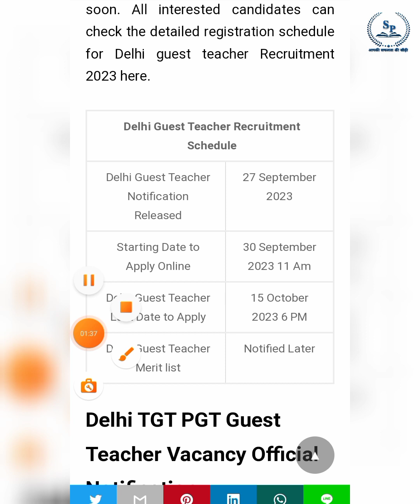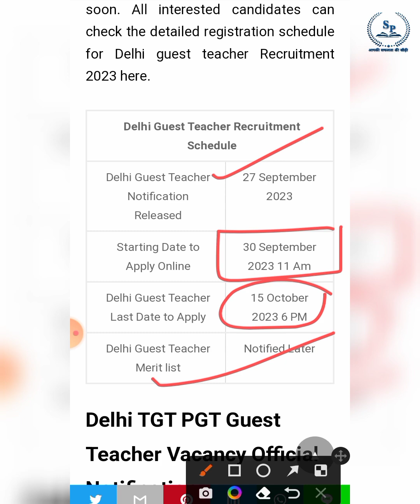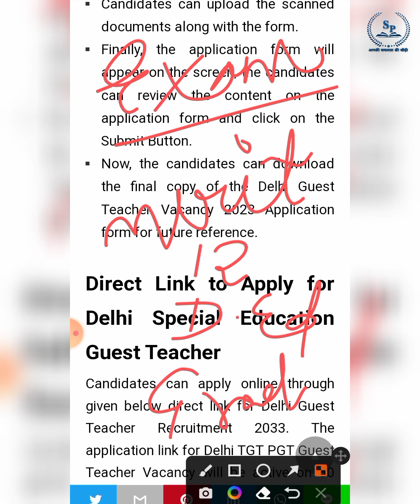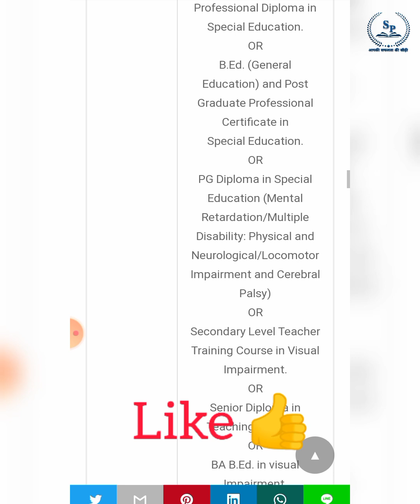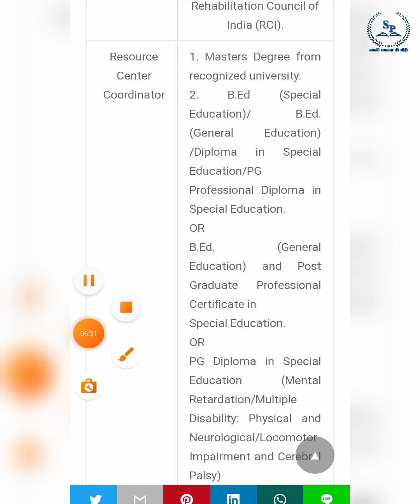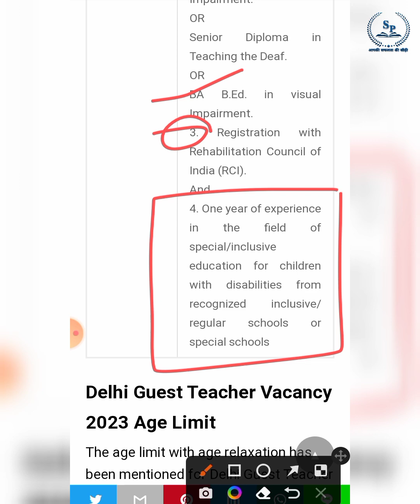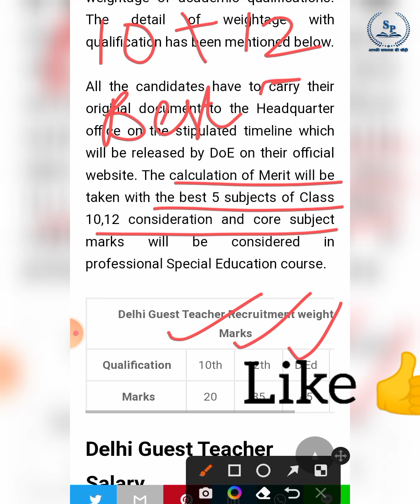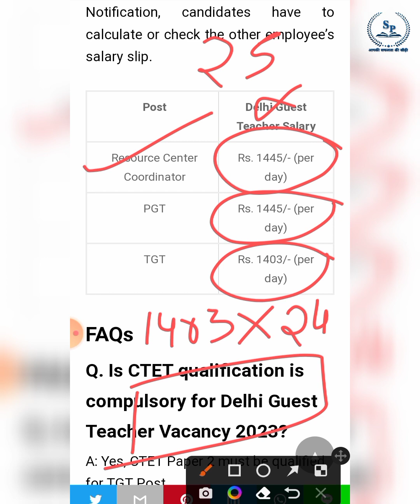DSSSB vacancy out !!अतिथि शिक्षकों की वैकेंसी/ Guest teachers#studypoint